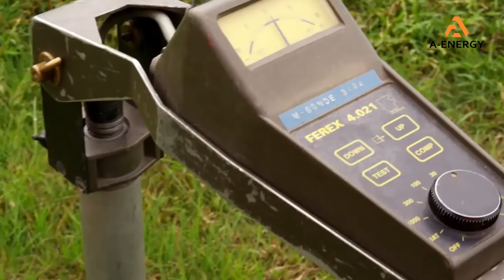A-Energy Seismic Survey